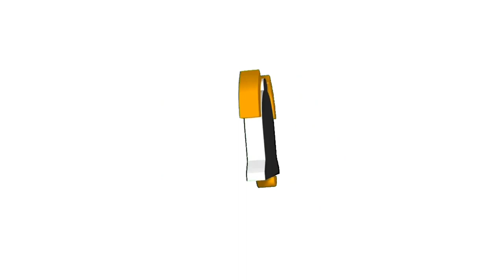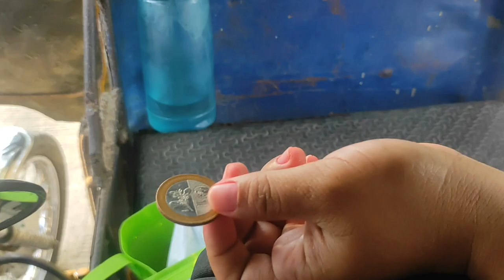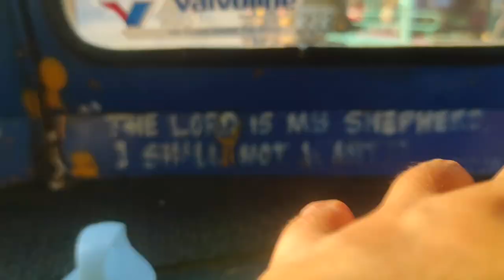The Day in a Life of A rhu Health Worker